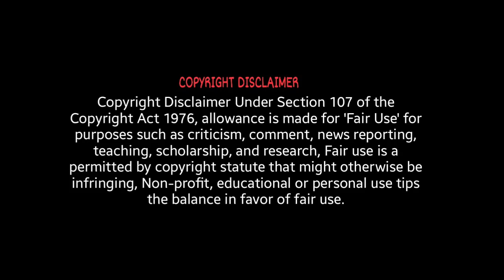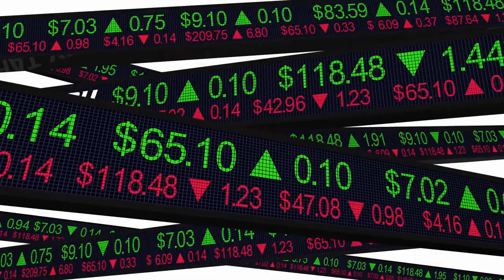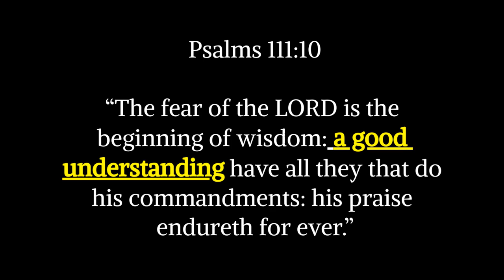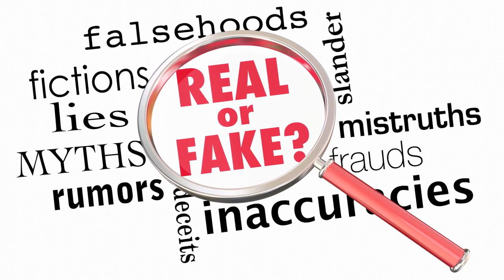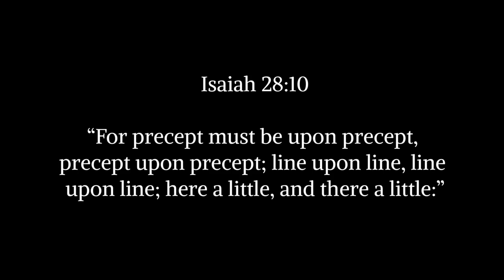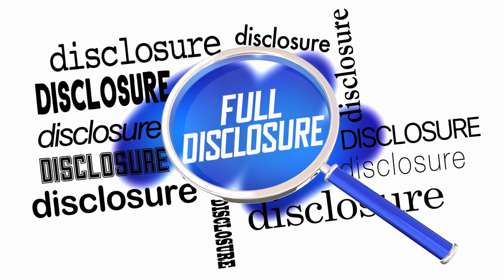New To This Truth Lesson #4: Lean Not Unto Thine Own Understanding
Help Support This Truth As We Continue To The Awakening of The Nation of Israel